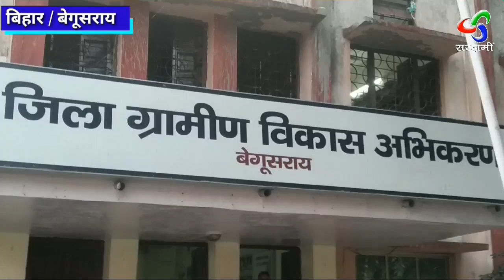Begusarai : DRDA सभागार में डीएम अरविंद कुमार ने प्रेस वार्ता का किया आयोजन